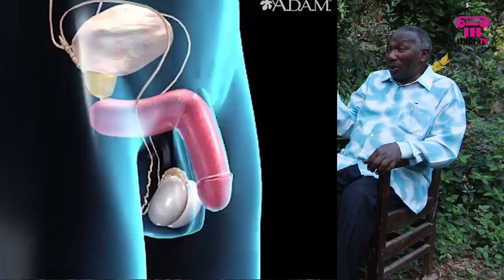VASECTOMY IS NOT REVERSIBLE - Dr. INYATHIU KIBE - ITUGI TV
VASECTOMY IS NOT REVERSIBLE AND IT EFFECTS ON THE MALE BODY